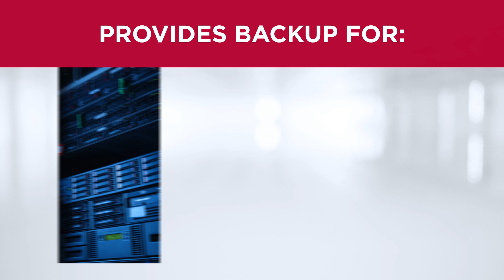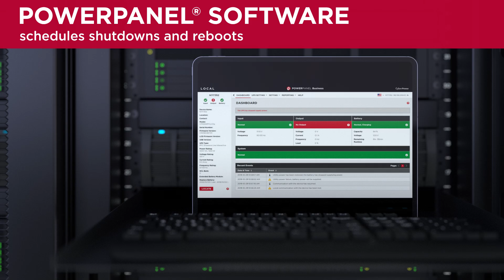CyberPower Smart App Online Series 1kVA-3kVA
Learn all about the benefits of CyberPower Smart App Online Series 1kVA-3kVA UPS systems.